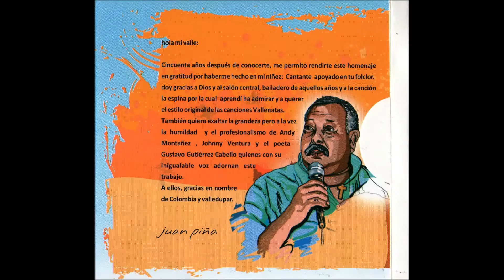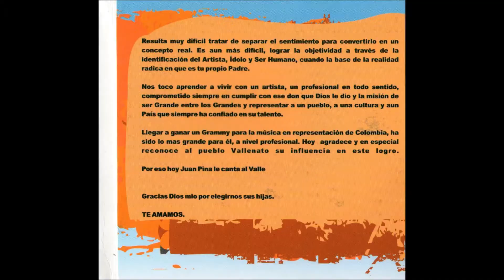03 EL MEJORAL FRON JUAN PIÑA WITH ANDY MONTAÑEZ SALSA BONFANTE